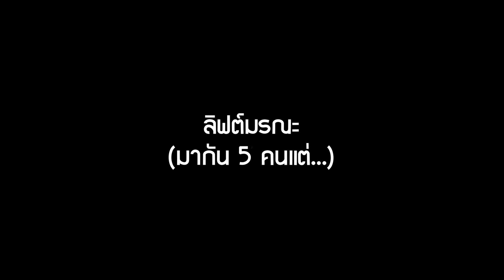บริษัทอันตราย (Lethal Company)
อะไรก็ไม่รู้เหมือนกัน งง